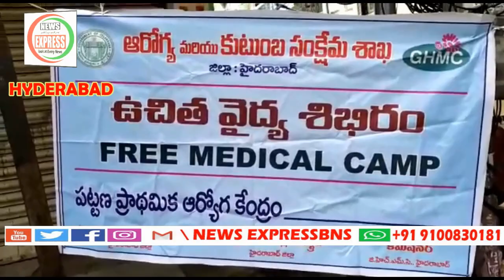News ExpressBns Urdu News 20 10 2020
NEWS EXPRESSBNS